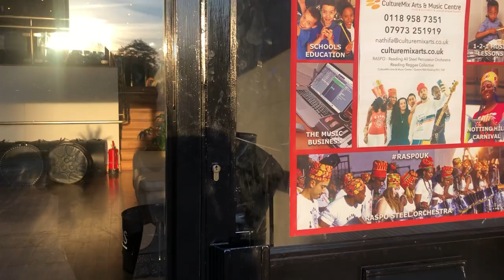Beginner Steel Band workshop at CultureMix Arts & Music Centre in Reading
Join beginner steel band workshops at the CultureMix Arts & Music Centre in Reading.